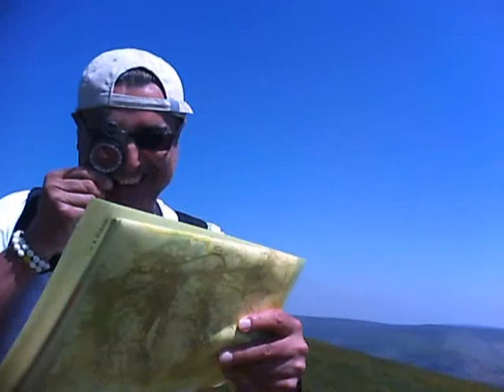Brecons May 2012.wmv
The Gang in the Brecons. May 2012.